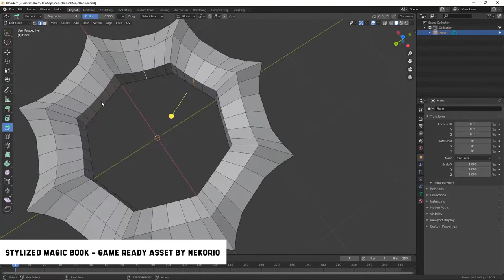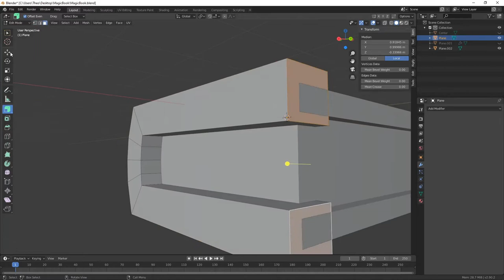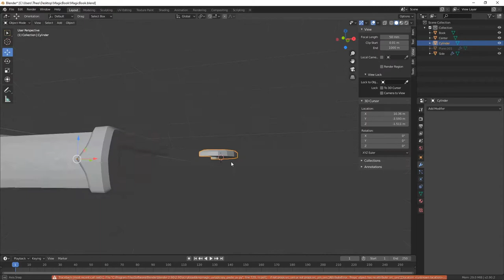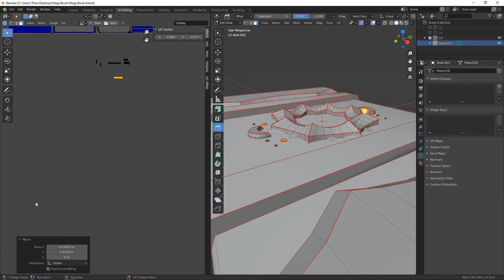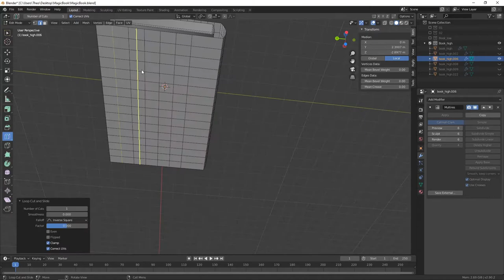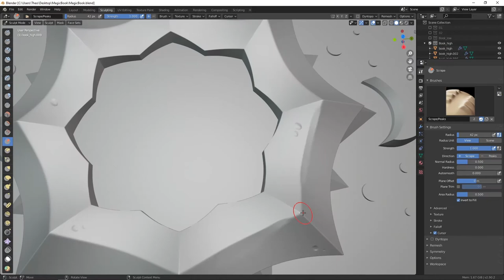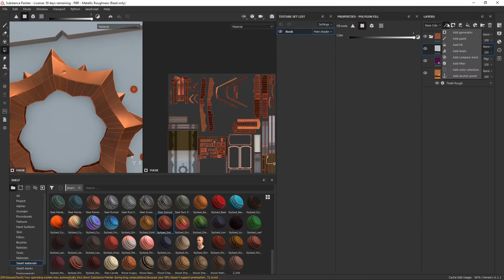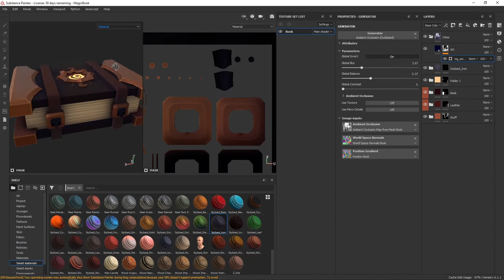Stylized Magic Book [TIMELAPSE] | Game ready asset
Hi everyone.

This is a timelapse of a stylized magic book made with blender 2.90 and substance painter 2020.

*Now with experience, I know that the UV are not really well optimized, I should have less space between my UV :D*
CREDITS :
Dimatis : "floating"
Dimatis : "overcoming"
Dimatis : "demure"